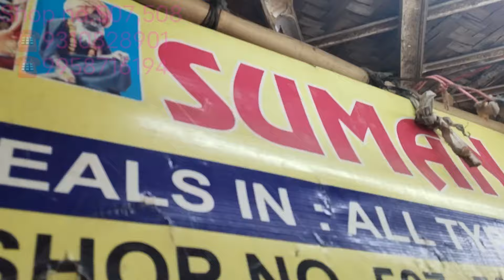Export Quality pure linen and pure cotton Suman fabrics katran market shop no 507,508, Mangolpuri